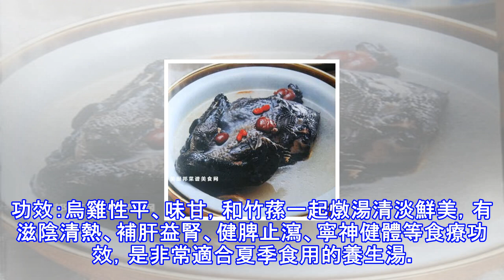烏雞湯的7種做法和功效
烏雞滋補湯烏雞滋補湯買了一隻烏雞，由於個頭有點大，只好分開製作。烏雞湯是一道滋補佳品，烏雞可以單獨煲制，也可以和枸杞、大棗、人參等搭配。這道「烏雞滋補湯」由於縮短了煲制的時間，所以湯鮮味美，雞肉也是肉香酥爛。主料：烏雞調味料：鹽、味精、姜操作步驟：1、把烏雞收拾乾淨，剁去頭爪不用。2、用清水浸泡20分鐘，洗凈。3、放入電沙煲中，放入姜。4、燒開後，撇凈油脂、浮沫。5、蓋蓋，煲制90分鐘。6、加鹽味精調味即可。出鍋盛入碗中，放幾粒蜜棗點綴即可上桌。【有圖有真相】小貼士：1、也可以不用蜜棗點綴，用蔥末、香菜末都可以。2、如果要以喝湯為主，就再多煲制30分鐘。竹蓀烏雞湯材料：竹蓀干品15到20克，烏...